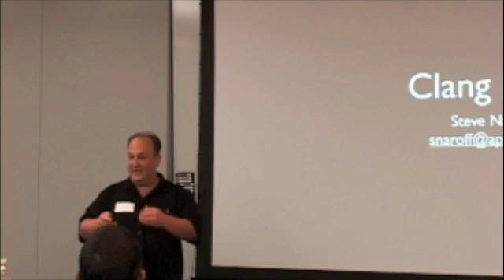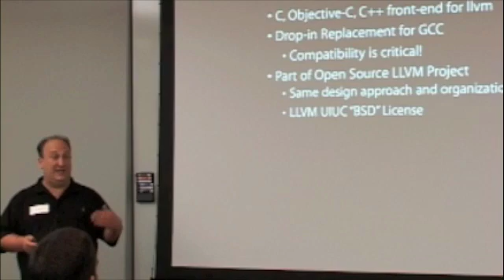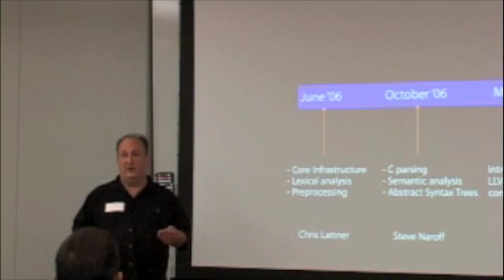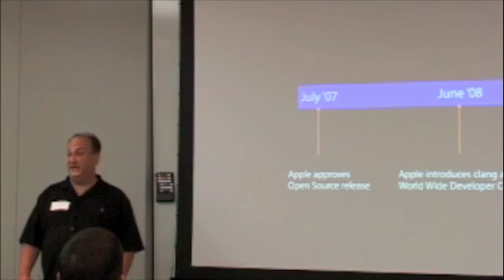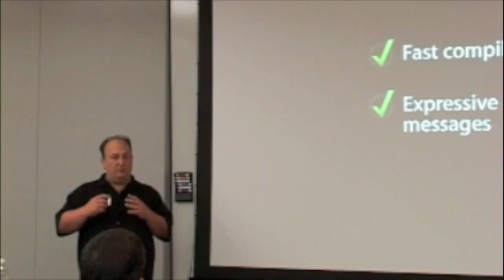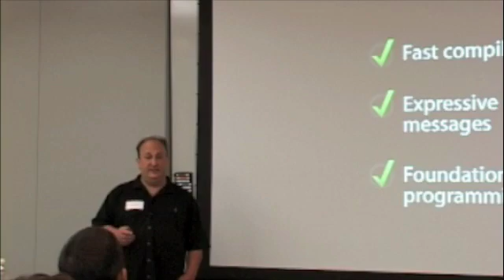2008 LLVM Developers Meeting - Clang Internals - 1 of 5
Clang is is a new C/ObjC/C++ front-end in development as part of the LLVM project. This talk describes its current status, high level architecture, and how its Abstract Syntax Trees (ASTs) work.

Talk by Steve Naroff